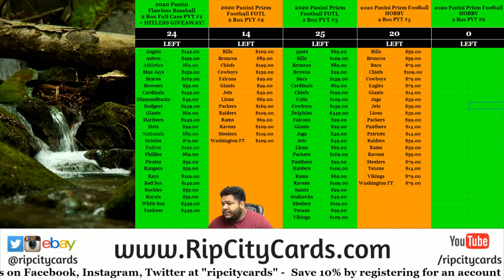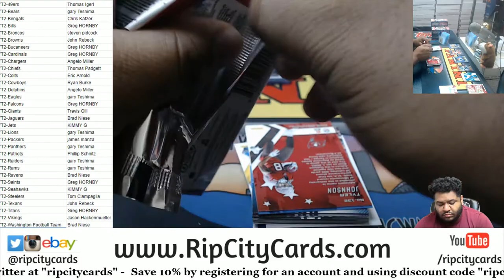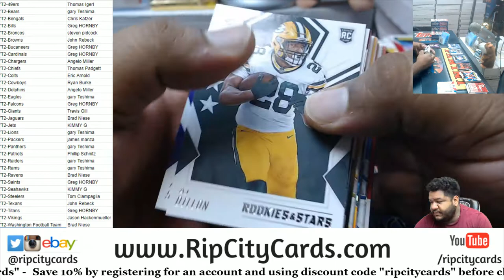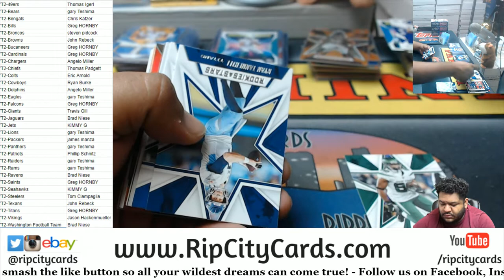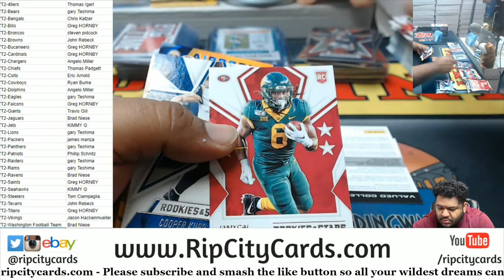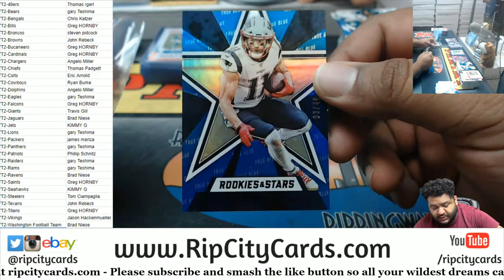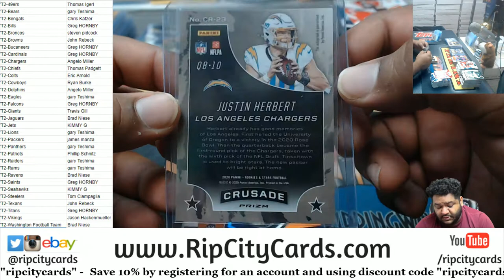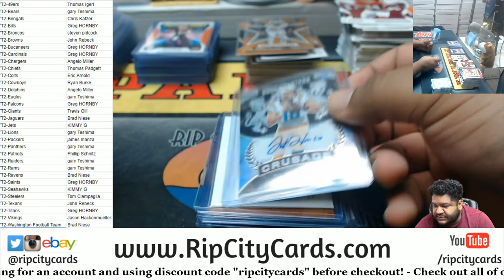2020 Panini Rookies & Stars Football 7 Box Half Case PYT #2